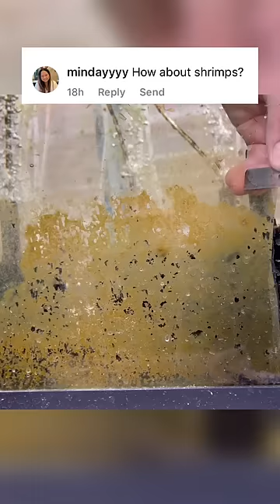Can you keep shrimp with goldfish?